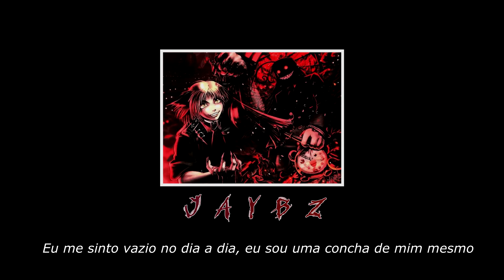$LOTHBOI - Vampires Are Parasites [Legendado]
＄ＬＯＴＨＢＯＩ ;